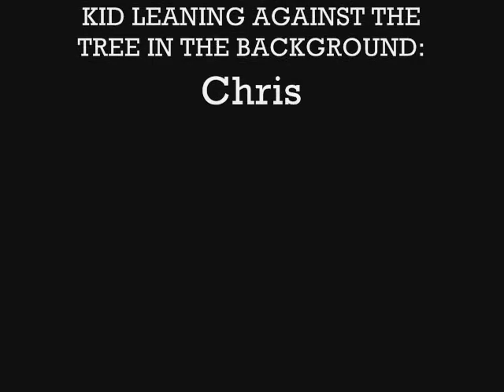HUGE crash into a tree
Brother of Love Productions

My friends and i saw this bike and saw that there was a hill that was directly over a tree and decided that it would be cool to just go for the crash.

The first time i tried it i was a little freaked and at the last second kind of pulled out and ended up sort of tackling the tree.

Then i got back up to the hill and decided to just go for it, so i went down just focusing on hitting the tree and nailed it.

When you see it at first it doesn't seem that bad, that is because the video sort of twitches at the part? but when i put it in slow motion it looks awesome.

You can sort of see that I lifted off of the seat and when my head hit the tree my upper body sort of followed.

I am wearing a white football helmet becuase it was the first thing we saw and we thought it looked cool, but after the impact there was actually a brown mark from the tree, that was pretty sweet.

When i went up from the seat my genitles hit the handle bars, i dont know how, but it really hurt and that is why i am grabbing my balls right at the end.

But any way it was a pretty sweet experience and i hope you enjoy our video, give me some feed back or tell me if you want any more videos, you can comment my channel or just the video, or if you have a myspace just go to my myspace.